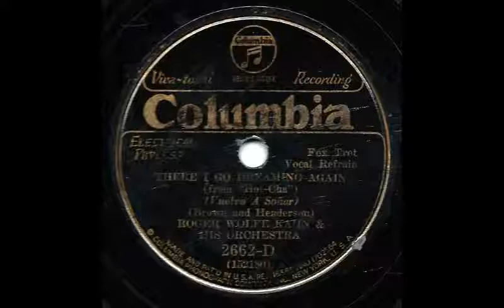There I Go Dreaming Again - Roger Wolfe Kahn and his Orchestra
There I Go Dreaming Again performed by Roger Wolfe Kahn and his Orchestra with a vocal by Dick Robertson.  Issued on Columbia 2662-D.  Recorded in New York on May 4, 1932.  This band includes Artie Shaw-cl-as.